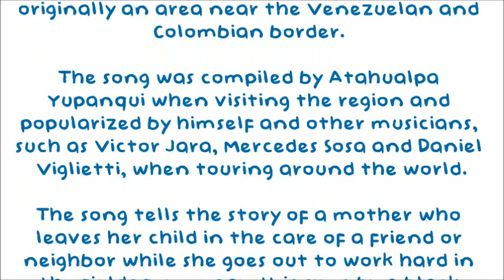Duerme Negrito (lullaby)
This is part of a kindergarten activity about lullabies from around the world, to encourage the multiculturalism in the class.

This video was made with an infinitive love by Esperanza Montufar and Alberto Eizaguirre, whose nurture my husband as a baby  with this song and later taught me to sing it to our Santiago so we can remain in our love for this type of music.

The edition and translation were made for us, the parents and Wikipedia :P